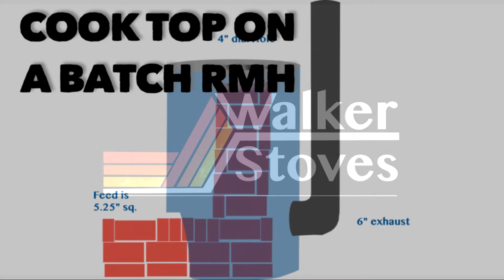Cook Top on a Batch Rocket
Can you put a cook top on a Batch Rocket Mass Heater? Here's a discussion from Stove Chat Episode 27.